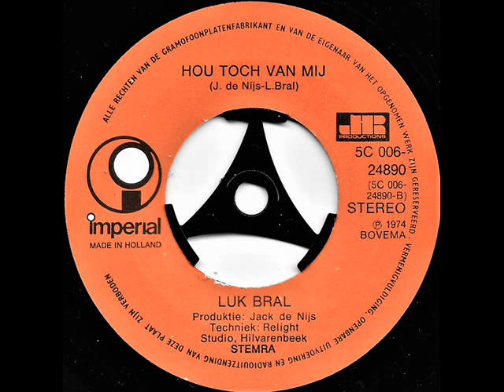Hou toch van mij // Luk Bral.